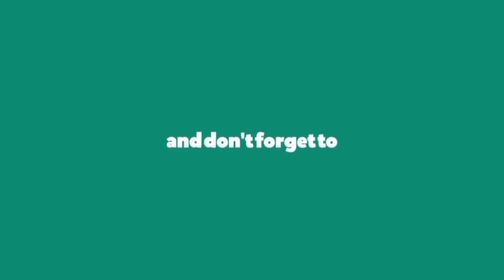Hasil Final Malaysia Open Hari ini | Apri/Siti Juara | Jadwal Final Badminton Malaysia Open 2022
Hasil Final Malaysia Open 2022 Hari ini | Day 6 Babak final | Siaran Langsung Live Mnc Tv & Inews Tv

Hasil Malaysia Open 2022
Hasil Malaysia Open hari ini
Hasil Malaysia Open 2022 Hari Ini
Hasil Malaysia Open 2022 wakil Indonesia
Hasil Hari Ke 4 bulutangkis Malaysia open 2022 Hasil Bulutangkis Hari Ini
Hasil wakil indonesia Malaysia Open 2022
Hasil badminton Malaysia Open

Berikut Jadwal Siaran Langsung Final Malaysia Open 2022 Hari Ini
Dechapol Puavaranukroh/Sapsiree Taerattanachai (1) 0-2 Zheng Si Wei/Huang Ya Qiong (2)
Apriyani Rahayu/Siti Fadia Silva Ramadhanti vs Zhang Shiu Xian/Zheng Yu
Ratchanok Intannon (8) vs Chen Yu Fei (4)
Kento Momota (2) vs Viktor Axelsen (1)
Fajar Alfian/Muhammad Rian Ardianto (6) vs Takuro Hoki/Yugo Kobayashi (2)

Daftar Lengkap Wakil Indonesia yang akan bertanding di Malaysia Open 2022:

Tunggal Putra
1. Anthony Ginting
2. Jonatan Christie
3. Shesar Hiren Rhustavito
4. Chico Aura Dwi Wardoyo
5. Tommy Sugiarto

Tunggal Putri
1. Gregoria Mariska Tunjung
2. Putri Kusuma Wardani
3. Fitriani

Ganda Putra
1. Fajar Alfian/Muhammad Rian Ardianto
2. Bagas Maulana/Muhammad Shohibul Fikri
3. Mohammad Ahsan/Hendra Setiawan

Ganda Putri
1. Apriyani Rahayu/Siti Fadia Silva Ramadhanti
2. Ribka Sugiarto/Febby Valencia Dwijayanti Gani
3. Febriana Dwipuji Kusuma/Amalia Cahaya Pratiwi

Ganda campuran
1. Rinov Rivaldy/Pitha Haningtyas Mentari
2. Rehan Naufal Kusharjanto/Lisa Ayu Kusumawati
3. Hafiz Faizal/Serena Kani